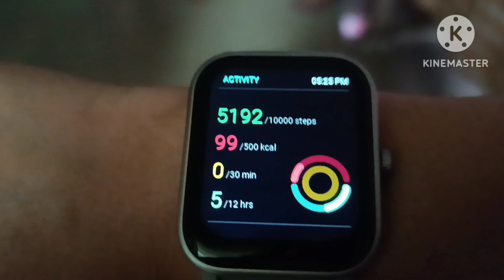Two Years K Badd Fir Se Suru Kiya Work Out // Natun Surjo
In my videos you will get the natural feelings of a house wife and a mother and a daughter.
I share Small small story experience of my life .
Some time I express my anger too .